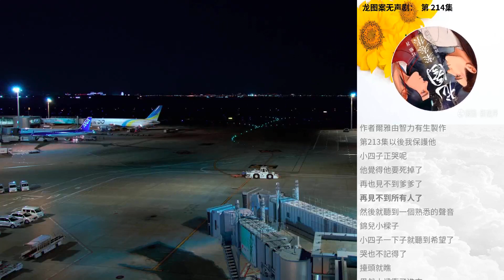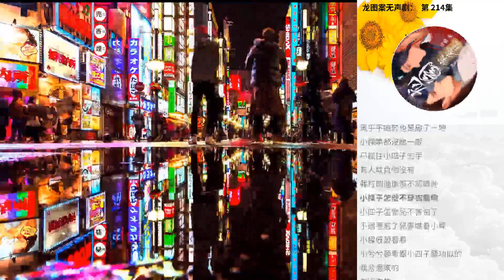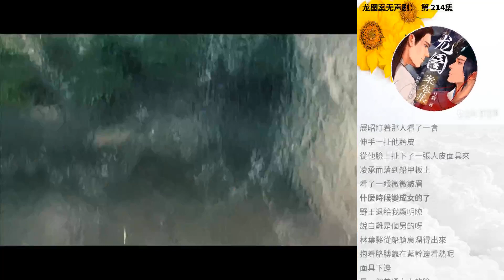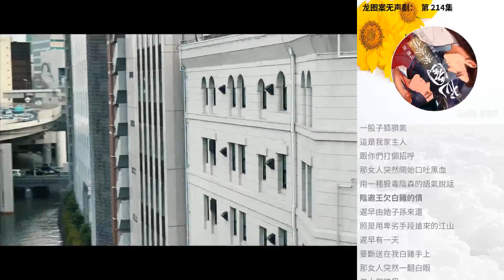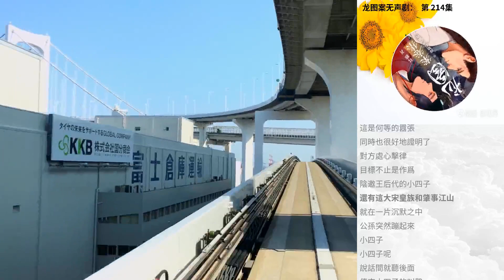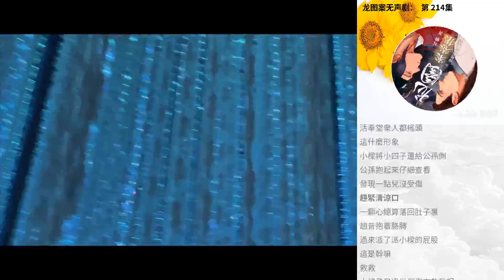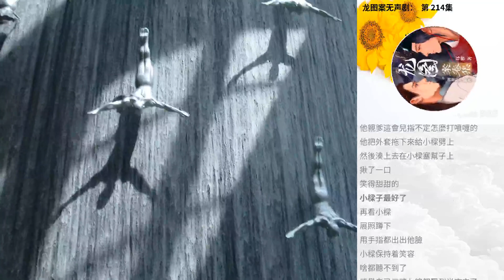龍圖案無聲劇： 第 214集